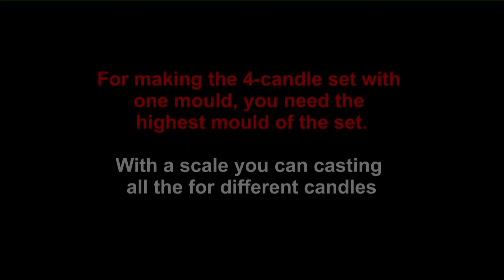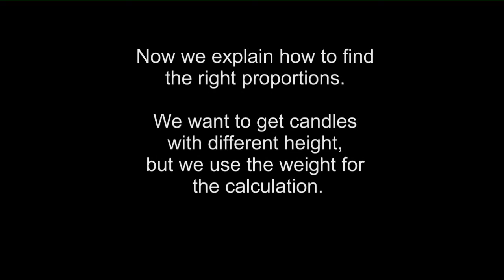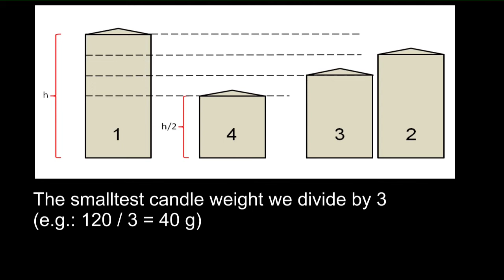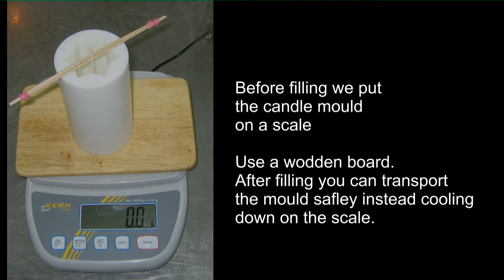Making different candle heights with one mould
A simple method for the manufacture of christmas candles of different height and weight with one mould by using a scale (A film from kerzenidee)